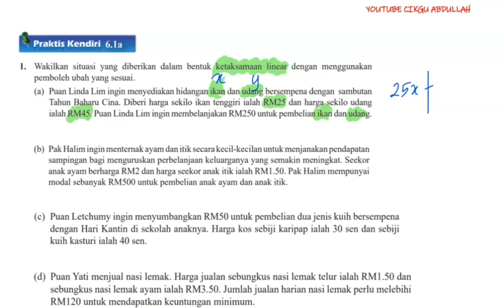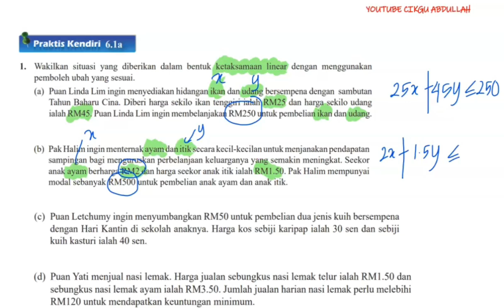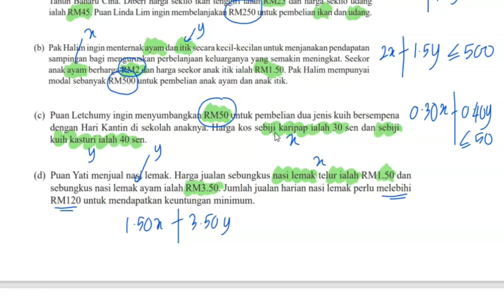TINGKATAN 4 # BAB 6 KETAKSAMAAN LINEAR DALAM DUA PEMBOLEH UBAH# PRAKTIS KENDIRI 6.1A CIKGU ABDULLAH